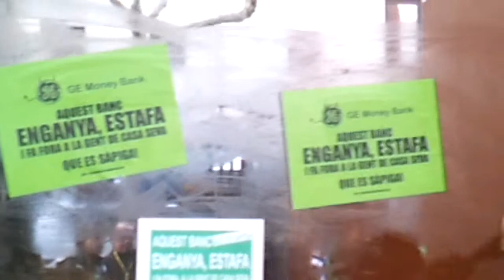Suport a la PAH Alt Penedès part 3 de 10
El matí del dia 11 de Febrer la PAH de l'Alt Penedès van anar a Barcelona , a donar suport a una familia a qui GENERAL ELECTRIC MONEY BANK no volia escoltar. Hem anat i tant els afectats com alguns membres de la PAH han entrat a dins per mirar d'arribar a un acord i que s'estudiessin el cas. Els altres ens hem quedat al carrer fent xibarri i assenyalant als culpables de l'estafa.